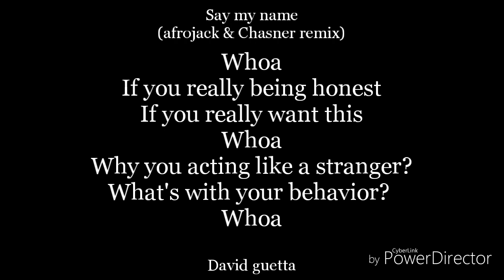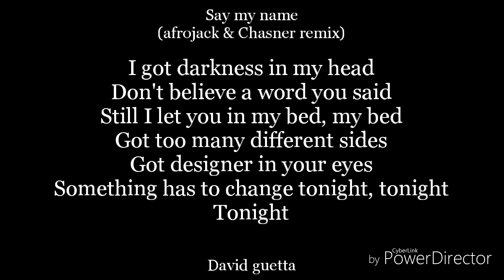Say my name(afrojack & Chasner remix)-lyrics-David guetta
I don't own say my name(afrojack and Chasner remix)
It belongs to David guetta